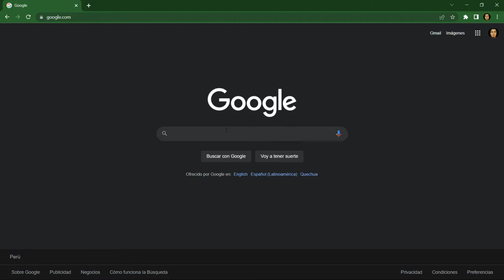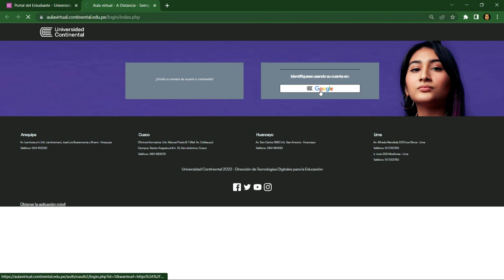¿Cómo ingreso por primera vez a mi aula virtual?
ingreso por primera vez a mi aula virtual